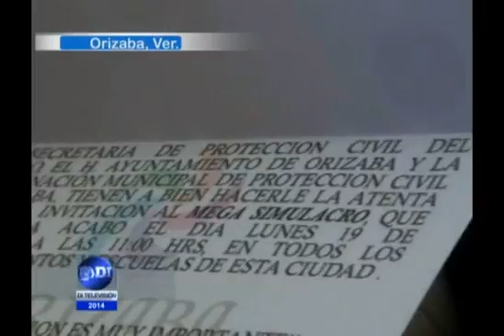Por tercer año consecutivo participa Orizaba en Megasimulacro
Impartirán curso de Espacios Confinados a grupos de rescate